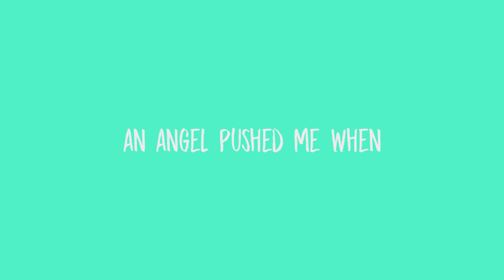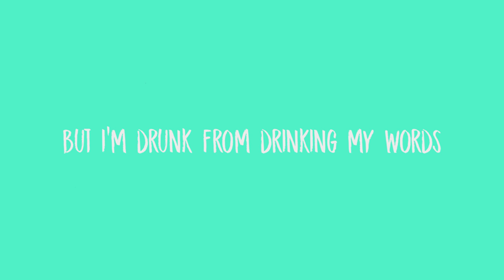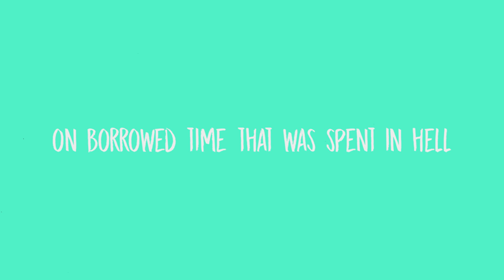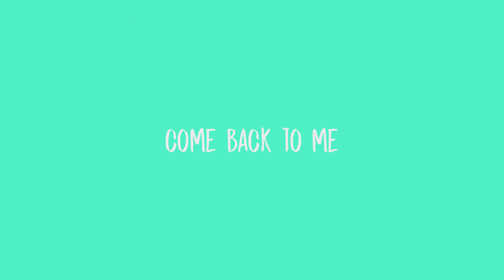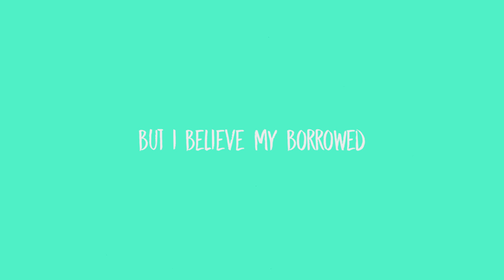Phinehas - Seven (Lyric Video) [4K]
I have permission from Phinehas to post this video.

Song: Seven
Artist: Phinehas
Album: Till The End
Year: 2015